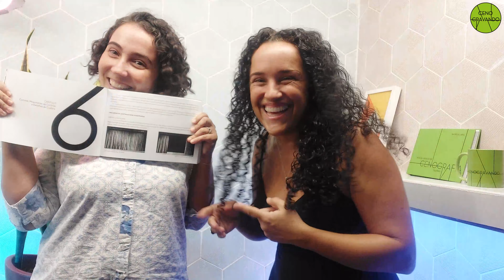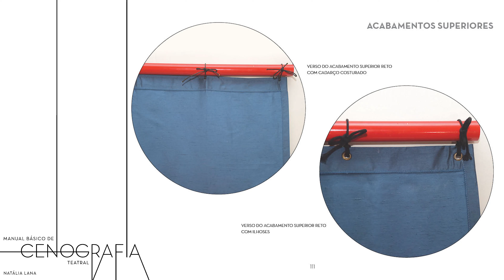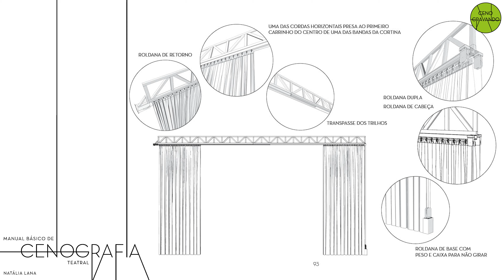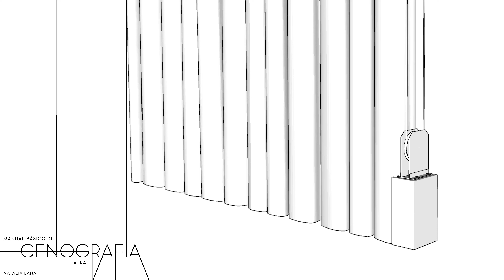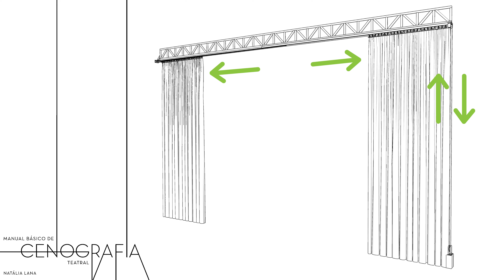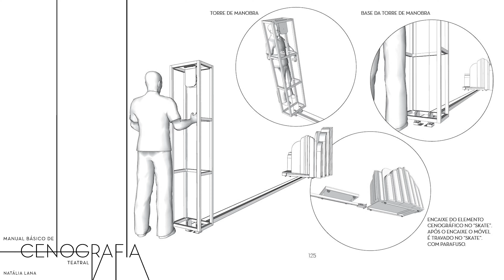CORTINA À AMERICANA Natália Lana e Marieta Spada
Este vídeo é parte de uma série de vídeos que estamos preparando sobre CORTINAS, maquinarias de cortinas e detalhes de costura. Este vídeo esta repleto de informações preciosas sobre CORTINA À AMERICANA E SUA MAQUINARIA.

bibliografia: Lana, Natália. MANUAL BÁSICO DE CENOGRAFIA TEATRAL/texto e ilustrações Natália Lana.--Rio de Janeiro: Cenogravando, 2021

Governo do Estado do Rio de Janeiro, Secretaria de Estado de Cultura e Economia Criativa do Rio de Janeiro, através do Edital Cultura Presente nas Redes 2, apresentam "Natália Lana"